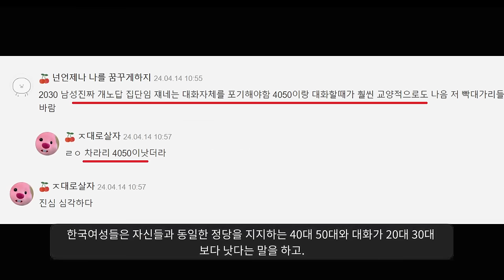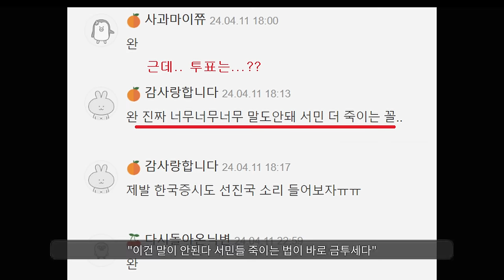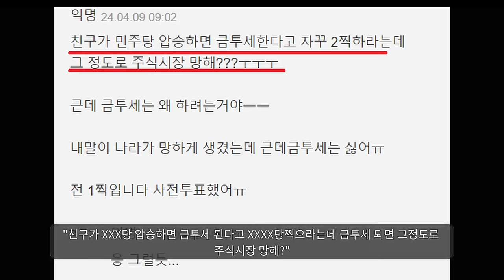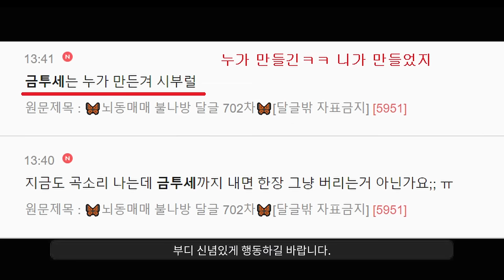"못 해먹겠네요... 소신발언 합니다"